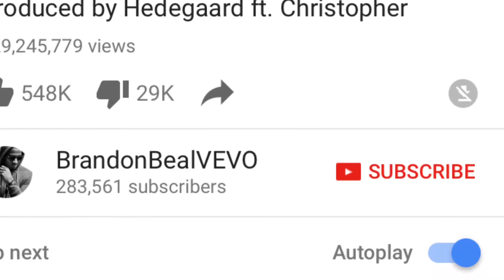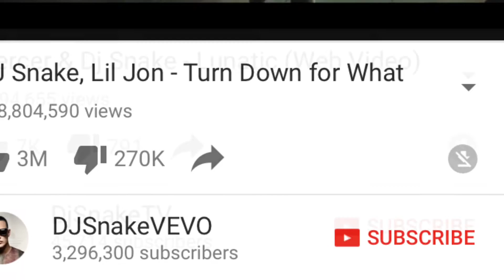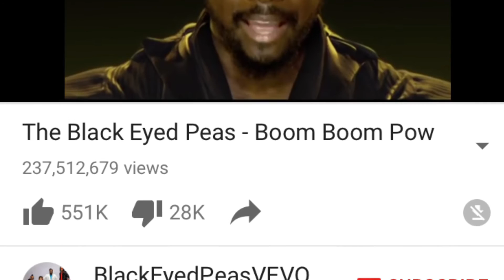best english songs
Hip hop title song.